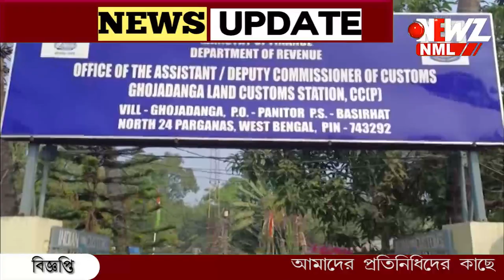পেট্রাপোলের মত আধুনিকরণ বন্দর ঘোজাডাঙ্গা সীমান্তে।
পেট্রাপোলের মত আধুনিকরণ  বন্দর ঘোজাডাঙ্গা সীমান্তে। দু'দেশের ভূমি দপ্তরে কর্তারা খতিয়ে দেখলেন গোটা এলাকা। দ্রুত কাজ শুরু হবে বলে আশ্বাস।